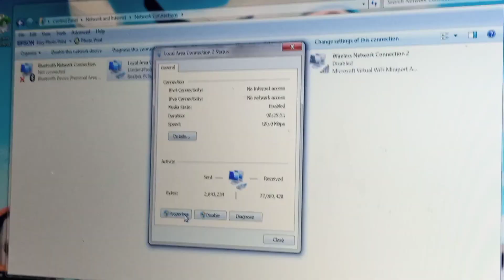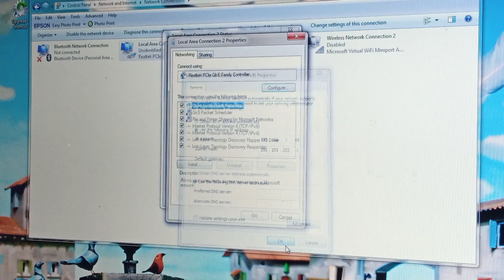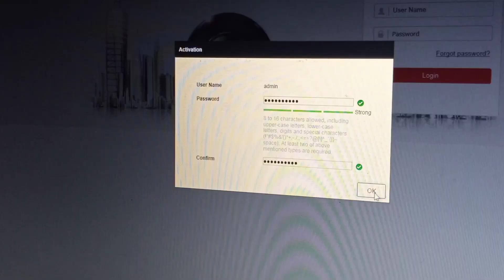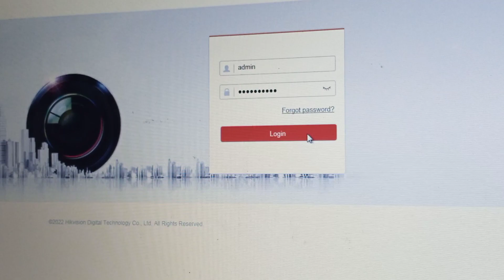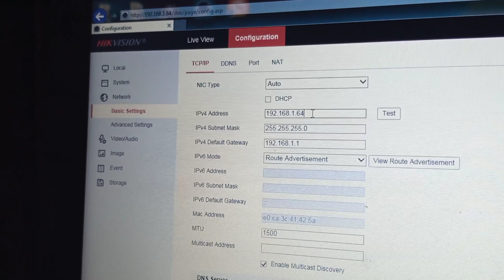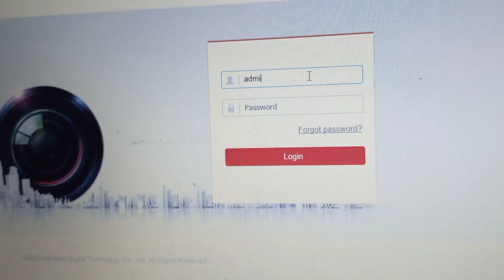IP CAMERA की IP कैसे CHANGE करे। / FULL INFORMATION/ 💯/👈//nkcctvcamera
HELLO GUYS

IP CAMERA ki IP kaise change kre full information.

keep support